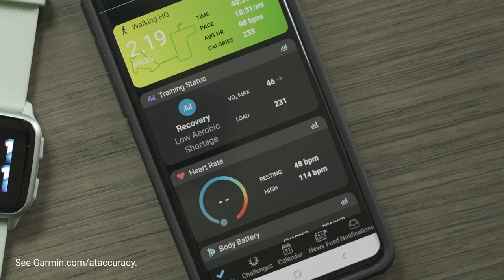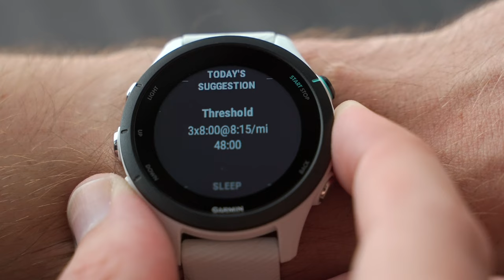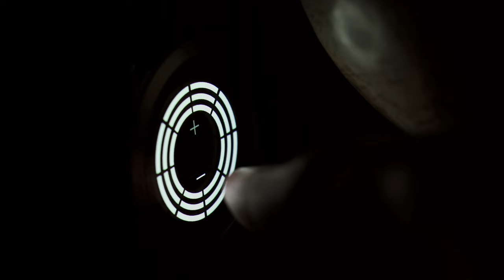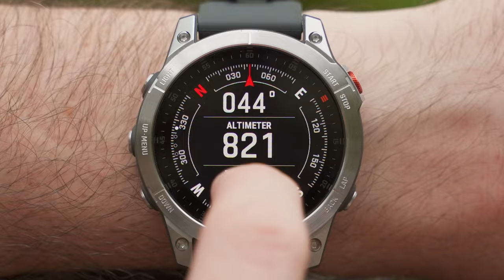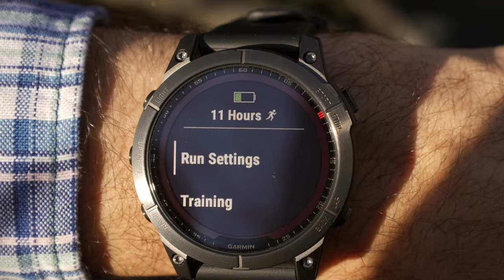Which Garmin Wearable is right for you? #2022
There’s a wide variety of athletes and adventure enthusiasts who enjoy life in the outdoors.  From those who just want to run at a higher level, to those who want to go longer and get stronger – 7 days a week.